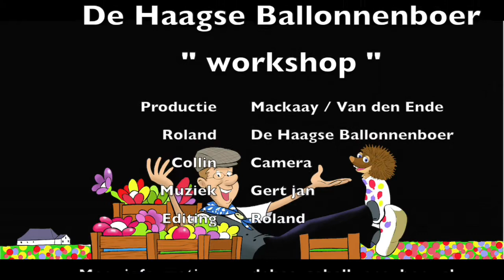Ballonpaard - Met de Haagse Ballonnenboer workshop | Ballonvouwen (balloon horse)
Het ballonpaard is een ballonfiguur wat heel veel gevraagd word omdat het zeker een elegant dier is. Veel meisjes vragen altijd of er een ballonpaard gemaakt kan worden en als dat zo is zijn ze natuurlijk erg blij. In aflevering 2 met Stekeltje vroeg Bente haar ballonpaard aan en in deze workshop van ballonvouwen legt de Haagse Ballonnenboer een simpel ballonpaard uit die gemaakt is van 1 ballon. Kijk snel en ga aan de slag om je ballonnen paard te maken.

Vind je de uitleg en video leuk, zou je dan een DUIMPJE achter willen laten. Het zorgt ervoor dat de Ballonnenboer weer wat hoger in YouTube komt en zo meer mensen bereikt met zijn workshops. En heb je een vraag of wil je gewoon even gedag zeggen, laat dan een reactie achter. De Haagse Ballonnenboer antwoord daar altijd op.

Als je op school, bij een evenement of gewoon thuis een workshop live zou willen van de Ballonnenboer kan dat ook. Hij heeft natuurlijk alles bij zich zoals vouwballonnen, ballonpompen en veel meer. Hij legt je dan in twee uur tijd een heleboel basis technieken en ballonfiguren uit. En als je hem in huis hebt gehaald, dan word het zeker een luchtig feestje.

Kijk voor meer informatie op zijn website, daar staan ook alle shows beschreven die hij uitvoert. Want hij doet meer als alleen maar ballonnen draaien. Goochelen, zingen, presenteren, hij draait daar ook letterlijk zijn hand niet voor om.

Voor nu een hele fijne dag en misschien tot de volgende keer.

Een ballonnen groet van de Haagse Ballonnenboer

The balloon horse is a balloon figure which is in great demand because it is certainly an elegant animal. Many girls always ask if a balloon horse can be made and if so they are of course very happy. In episode 2 with Stekeltje, Bente applied for her balloon horse and in this balloon folding workshop the Hague Balloon Farmer explains a simple balloon horse made from 1 balloon. Take a quick look and get started to make your balloon horse.

Do you like the explanation and video, would you like to leave a THUMB. It ensures that the Balloon Farmer gets a bit higher in YouTube and thus reaches more people with his workshops. The Hague Balloon Farmer always answers that.

If you would like a workshop from the Balloon Farmer live at school, at an event or at home, that is also possible. Of course he has everything with him, such as folding balloons, balloon pumps and much more. He will explain you a lot of basic techniques and balloon figures in two hours. And if you have brought it into your home, it will certainly be a light-hearted party.

Look for more information on his website, there are also all shows that he performs. Because it does more than just spin balloons. Juggling, singing, presenting, he literally doesn't turn his hand to that.

Have a great day for now and maybe until next time.

A balloon greeting from the Hague Balloon Farmer